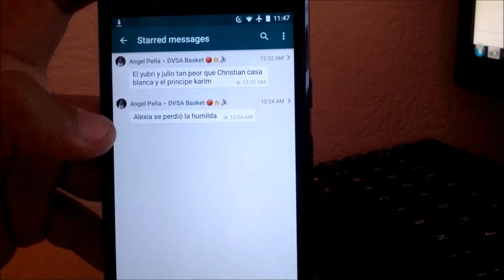25 Trucos Tips de Whatsapp Tip #8 Como destacar y Revisar mensajes en un Grupo | SIEPONLINE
25 Tips/Trucos de Whatsapp - #8 Como destacar y Revisar mensajes Importantes en un Grupo |SIEPONLINE|